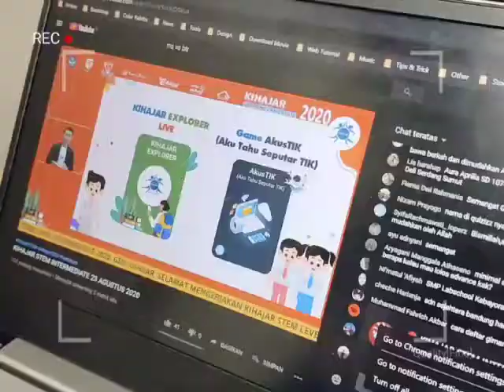Behind The Scene | KIHAJAR STEM INTERMEDIATE 2020 - Part 2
Di balik keseruan dan keseriusan panitia dari PUSDATIN KEMDIKBUD dalam menyelenggarakan KIHAJAR STEM INTERMEDIATE pada hari Minggu, 23 Agustus pukul 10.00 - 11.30 WIB secara daring.

Ada puluhan Tenaga Profesional PUSDATIN KEMDIKBUD, yang terlibat untuk memastikan semua berjalan dengan lancar.